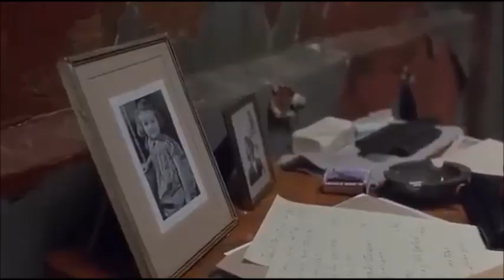NUREMBERG TV Mini Series HERMANN Goring Refuses to be subjected to his sentenced punishment